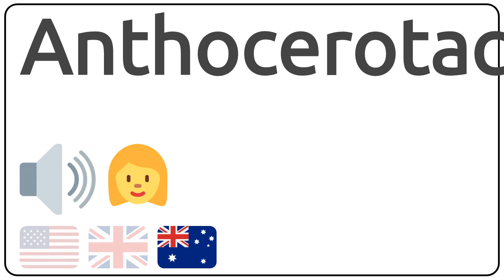How to pronounce Anthocerotaceae in english?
How to pronunce Anthocerotaceae in english
How to pronunce Anthocerotaceae in american accent 🇺🇸?
How to pronunce Anthocerotaceae in british accent 🇬🇧?
How to pronunce Anthocerotaceae in australian accent 🇦🇺?

Como se dice Anthocerotaceae en ingles?
Como se pronuncia Anthocerotaceae en ingles?